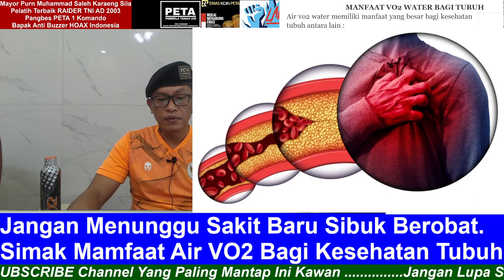Jangan Menunggu Sakit Baru Sibuk Berobat. Simak Mamfaat Air VO2 Bagi Kesehatan Tubuh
Jangan Menunggu Sakit Baru Sibuk Berobat.
Simak Mamfaat Air VO2 Bagi Kesehatan Tubuh.
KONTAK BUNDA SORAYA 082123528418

Aamiin.

TTD